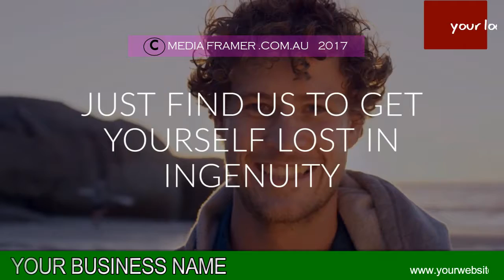MOTEL VIDEO 29 B